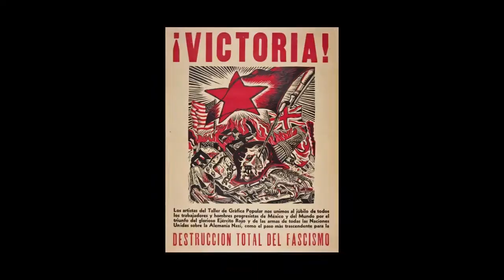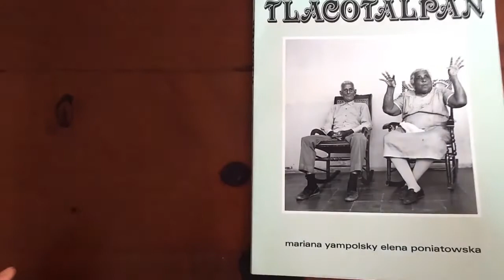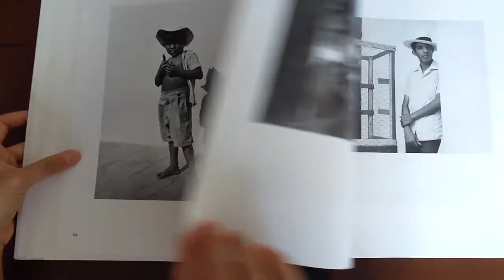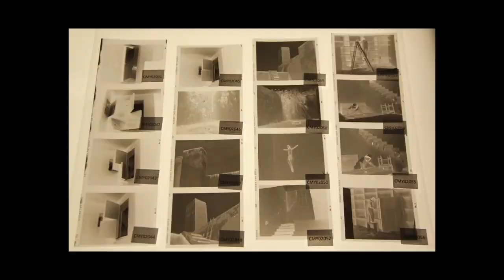Efeméride fotográfica: Mariana Yampolsky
En esta cápsula  te contamos sobre la vida y obra de esta fantástica artista de la lente, Mariana Yampolsky.